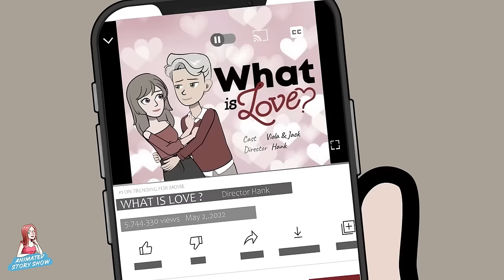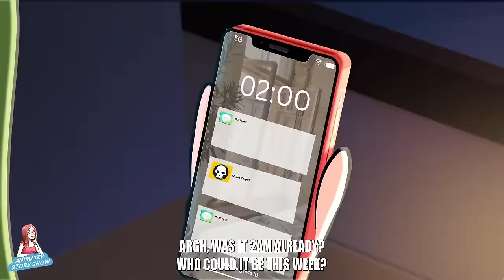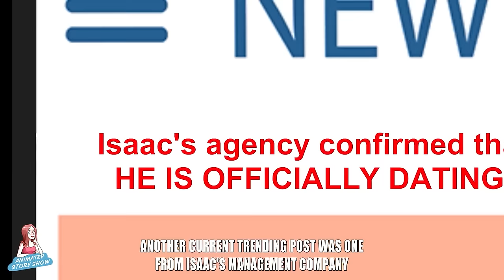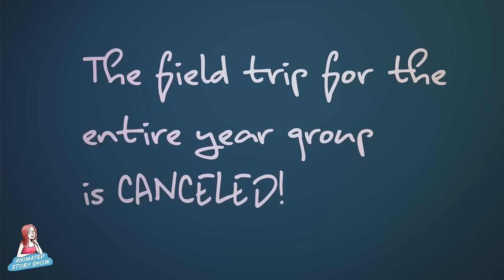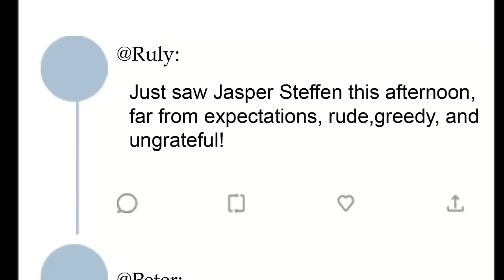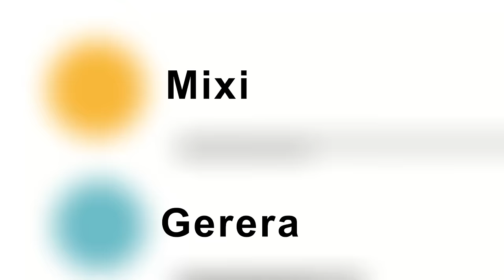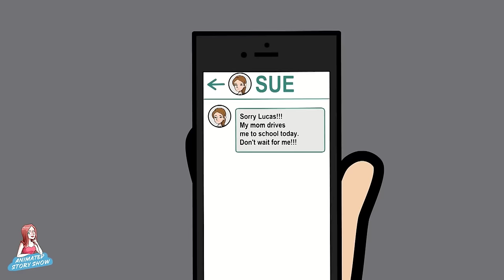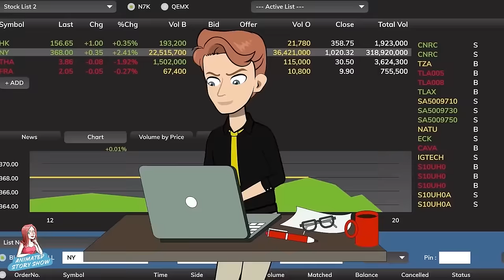My Cousin Competes With Me In Everything - My Story Animated 3 Hours Collection [Best Video]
Are you ready to be captivated by the power of storytelling? Welcome to My Story Animated, the ultimate destination for incredible animated stories that will take you on an emotional rollercoaster. From heartwarming tales of love and friendship to spine-tingling experiences of overcoming challenges, our channel is here to entertain, inspire, and leave you wanting more. Get ready to laugh, cry, and feel a connection like never before.

Our channel is dedicated to sharing the most incredible and jaw-dropping real-life stories. From heartwarming tales of triumph to spine-tingling encounters with the supernatural, we bring you an immersive experience like no other.

Are you ready to embark on a journey that will make you laugh, cry, and believe in the extraordinary? Don't just watch stories – live them!

Get ready to dive into a world of captivating stories, heartfelt emotions, and unforgettable experiences. Welcome to My Story Animated, where we bring your favorite tales to life through amazing animation.

Have you ever wondered what it would be like to step into someone else's shoes? Our channel takes storytelling to a whole new level, with real-life stories that will leave you inspired, entertained, and wanting more. From heartwarming love stories to thrilling adventures, we cover it all.

Each video is carefully crafted with stunning visuals and compelling narration to create an immersive storytelling experience you won't find anywhere else.